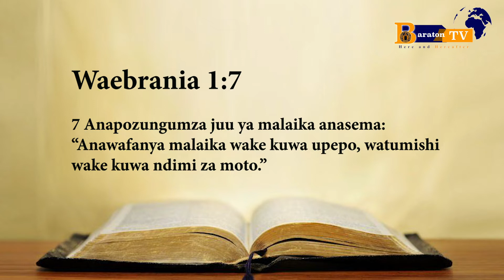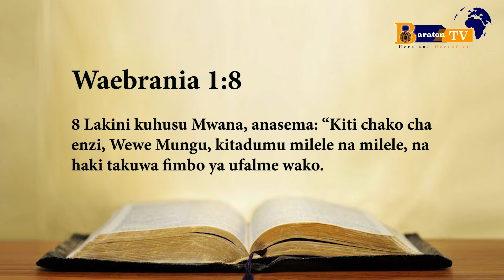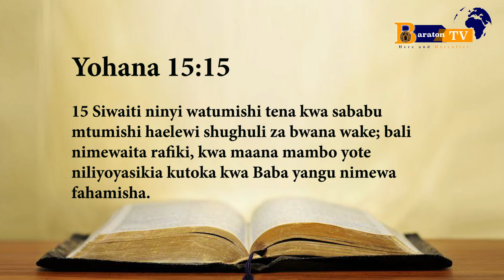Vile bibilia inasema Kuhusu Mungu Mwana